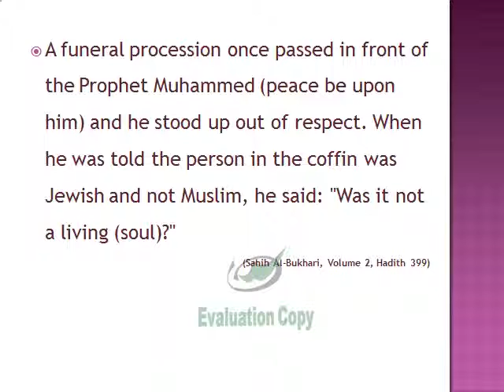Prophet Muhammad Pbuh Respect to Dead body of Jewish Person, A Living Soul